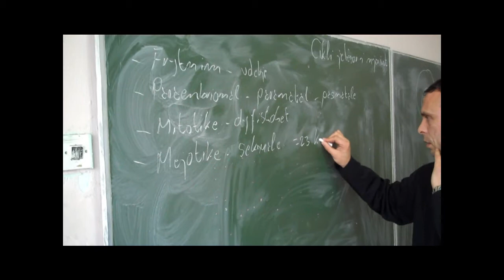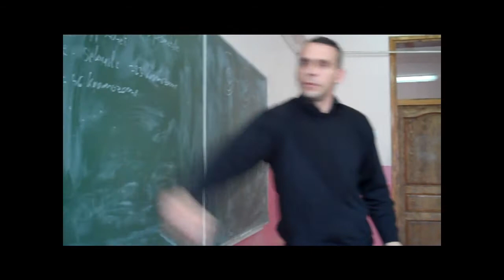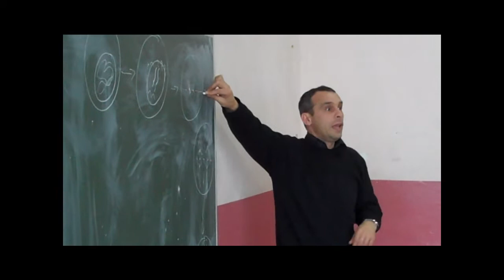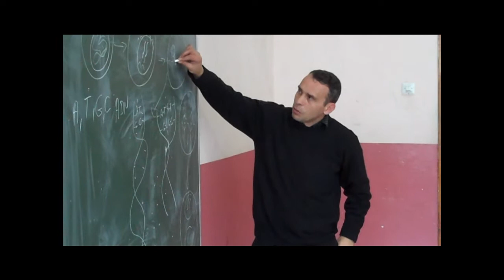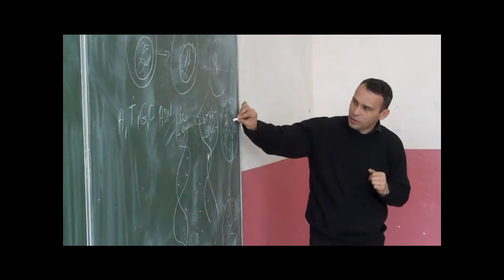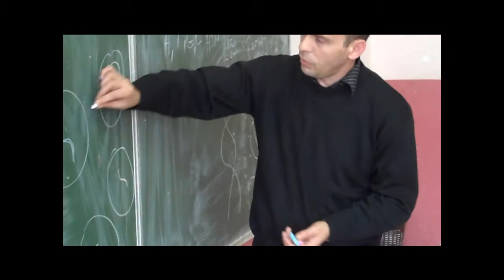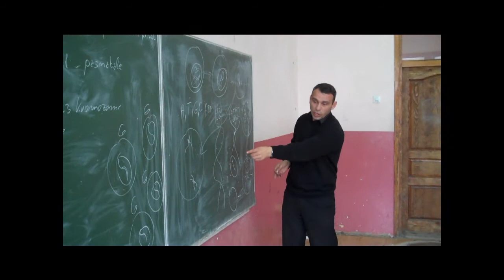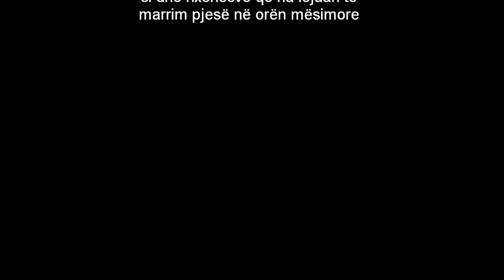Teacher Milazim Avdylaj.wmv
Milazim Avdylaj, Biology teacher from "Avdyl Frashëri" school, Prizren applying Assessment for Learning approach with the ninth grade students.